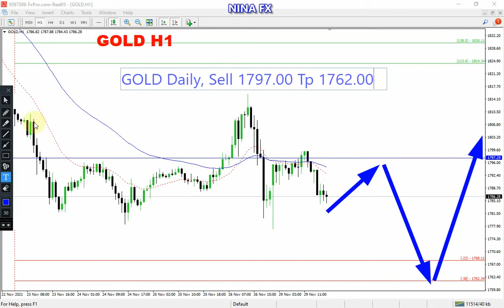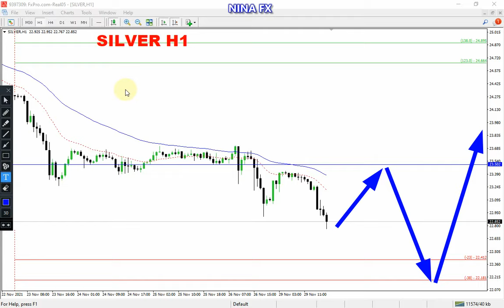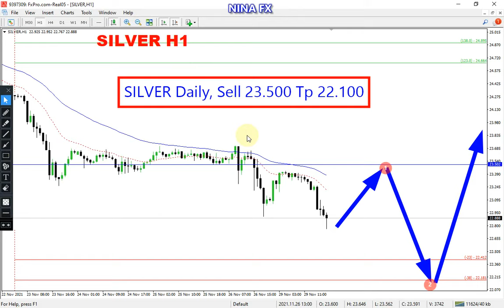Gold and SIlver Daily Analysis for November 30, 2021 by Nina Fx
Gold and Silver technical analysis on h1 chart, for one day.